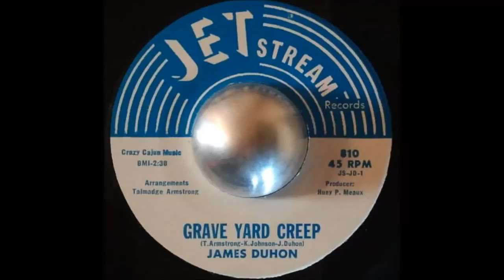James Duhon - Grave Yard Creep (7" Vinyl HQ)